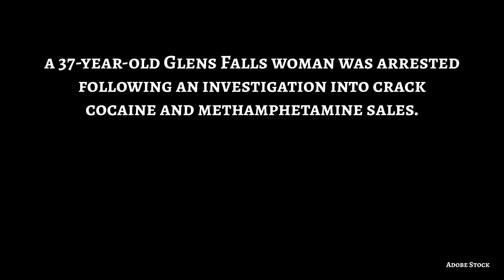Alleged narcotics dealer arrested in Warren County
The suspect sold drugs to law enforcement during multiple controlled drug buy operations.